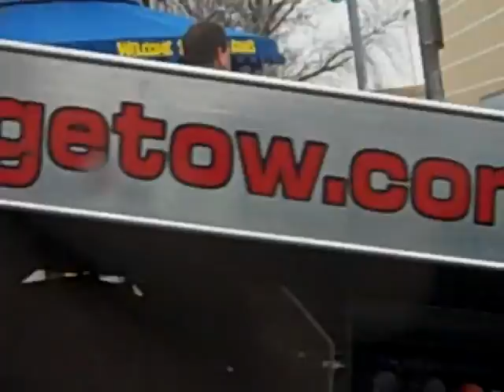Xpresit.net - 2009 - Katie Calls This BROKEN CARS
There was a car accident and people were acting like idiots. No one was hurt or killed that we could see. Just the amusement of people not knowing how the fuck to drive in and around Chicago -- as always! :)